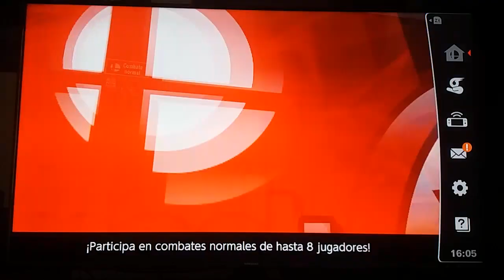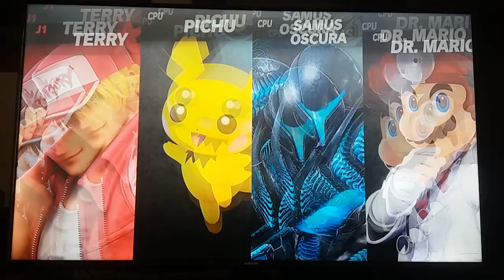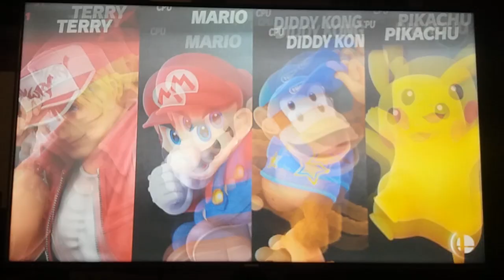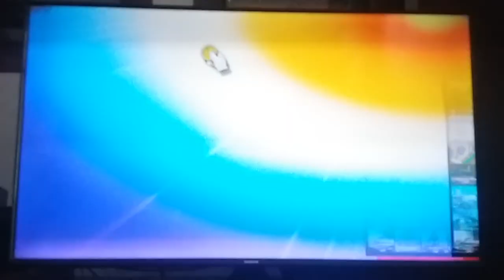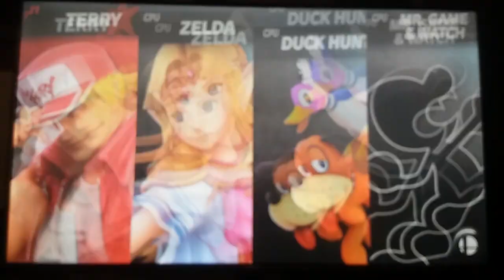Super Smash Bros Ultimate Switch Gameplay 17 (Terry Bogard)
Gameplay 17
Probando a Terry Bogard de Fatal Fury.